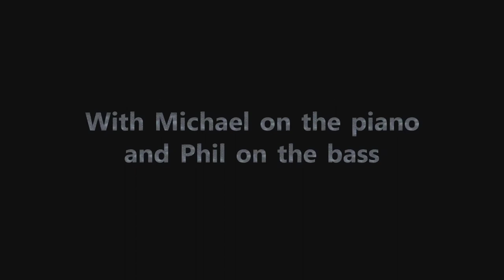Benjamin Anderson performing cover: Charles Wright - What Can You Bring Me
With, Michael on the piano and Phil on the bass.
Friday Night Open Mic at the Pacific Grove Art Center, December 9th 2016.